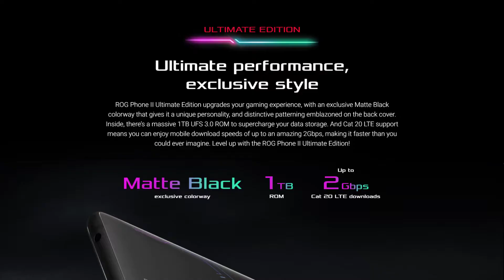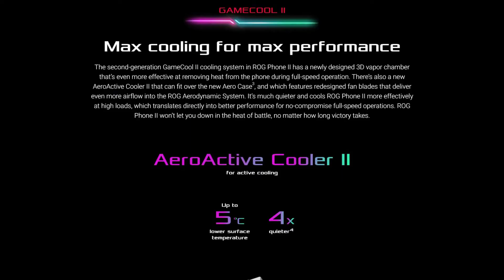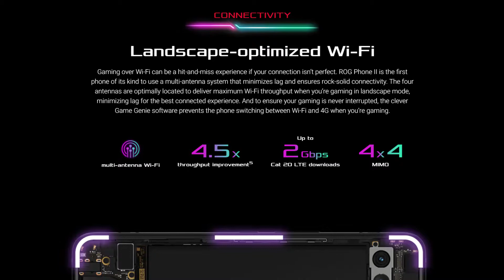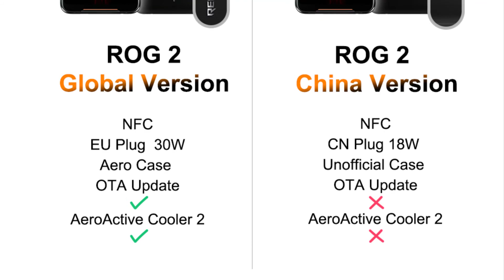Asus ROG Phone 2 Review | Features & Specifications Details | The King Of Gaming | True Gaming Beast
Asus ROG Phone 2 review.Features & specifications details.The king of gaming.Its a true gaming beast.Snap Dragon 855+ processor.6000 mAh huge battery backup.8gb ram and 128gb rom.Latest cooling technology.Its a spec king.

Specifications:
Brand Name: Asus
Battery Type: Not Detachable
ROM: 128GB
Item Condition: New
Operation System: Android
Biometrics Technology: Fingerprint Recognition
Biometrics Technology: Face Recognition
Standby Time: Up To 200 Hours
Front Camera Quantity: 1
Rear Camera Pixel: 48MP
Battery Capacity(mAh): 6000
Fast Charging: Quick Charge 4.0
Fast Charging: USB-PD
Phone Type: Smart Phones
Features: Game Turbo／GPU Turbo
Features: LiquidCool
Touch Screen Type: Capacitive Screen
Optical Zoom: NO
Display Resolution: 2340x1080
Rear Camera Quantity: 2
Charging Interface Type: TYPE-C
Front Camera Pixel: 24MP
Wireless Charging: NO
Design: BAR
SIM Card Quantity: 2 SIM Card
Display Size: 6.59
3.5mm Headphone Port: YES
Cellular: GSM
Cellular: CDMA
Cellular: WCDMA
Cellular: CDMA2000
Cellular: LTE
Display Proportions: 19.5:9
CPU Model: qualcomm
Qualcomm Model: Snapdragon 855
NFC: YES
RAM: 8Gb
Unlock Phones: Yes
Screen Material: AMOLED
Main Rear Camera Sensor: SONY IMX586
CPU Core Quantity: Octa Core
Release Date: 2019
FDD-LTE: B1, B2, B3, B4, B5,B7, B8TD-LTE: B34, B38, B39, B40,B41
WCDMA: B1,B2,B4,B5,B8TD-S
CDMA: B34,B39
CDMA: BC0EDGE/GPRS/GSM: 850,900,1800,1900MHz